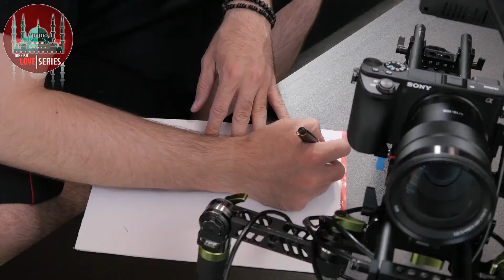Aşk Mantık İntikam nuevo personaje y cambios en la historia!!!!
Las calificaciones en las series turcas han estado variando en las últimas semanas, presentándose un problema para la serie Aşk Mantık İntikam que se transmite todos los viernes el canal Fox TV.